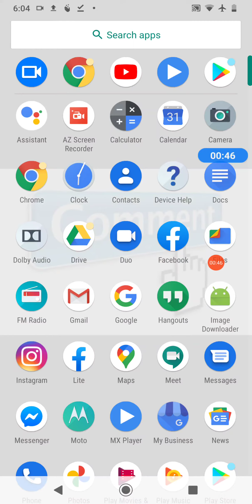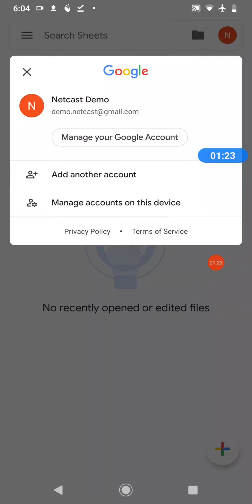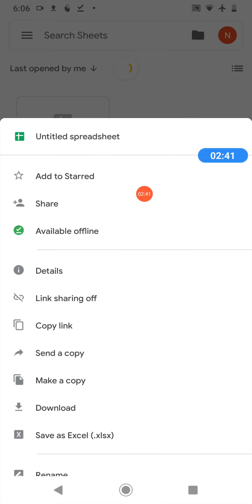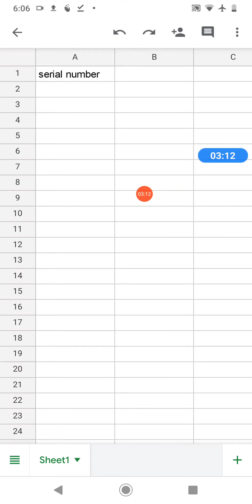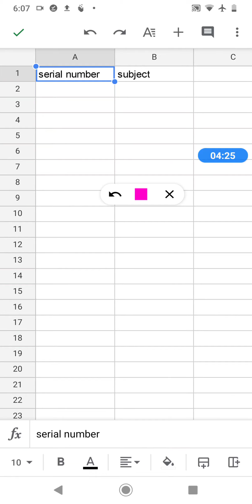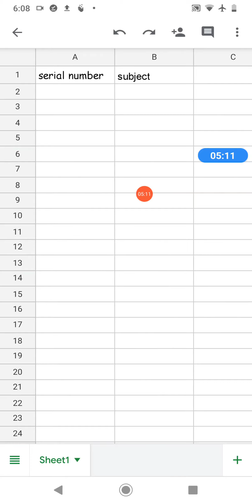Google Sheet Use Kaise Kare | How To Use Google Sheet On Mobile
Google Sheet Use Kaise Kare, how to create google sheet. how to make an entry.Google Sheet Use | How To Use Google Sheet On Mobile

Best Youtube Equipment/Gadgets I Had used & recommend to Others Youtubers :

1.Head Phone With Mic
1A.Smart Wireless Head Phone
1B.My SMARTWATCH
1C.My Smart Mobile Stand
2.Noise Free Boya Mic
3.Smart Android Mobile
4.Smart Mobile Gimble
5.Smart Wireless Mic
6.My Smart DSLR
7.My Smart Vlogging Camera
8.Duel Mic for Interview
9.Smart Windows Laptop For Editing
10.My Smart My Macbook pro
11.My Smart iMac
12.My UltraWide Monitor Screen
13.Smart Tripod Stand
14.Smart DSRL HANDLE GIMBAL
15.SMART LIGHTING SETUP
16.My Smart DRONE
17.SMART LENS 50MM PRIME
18.SMART Lense 70-200mm ZOOM
19.SMART 24-105MM INDOOR
20.SMART Gopro